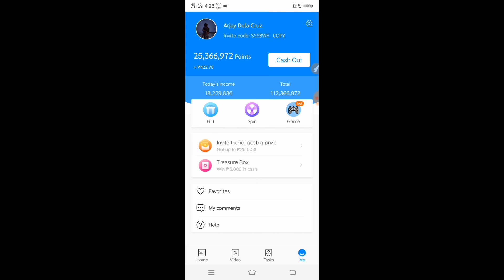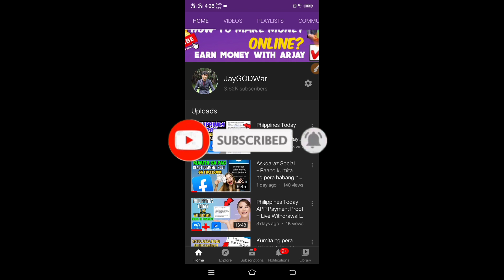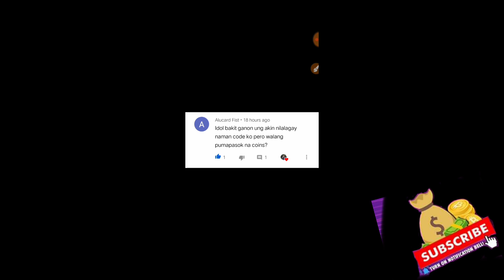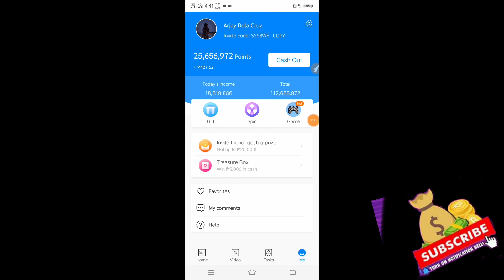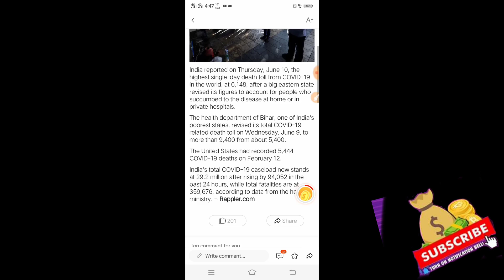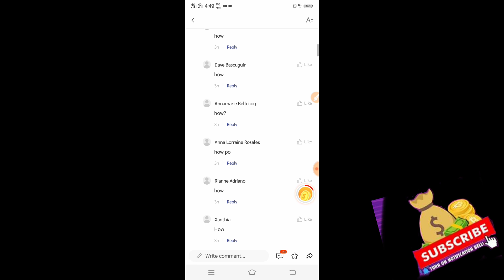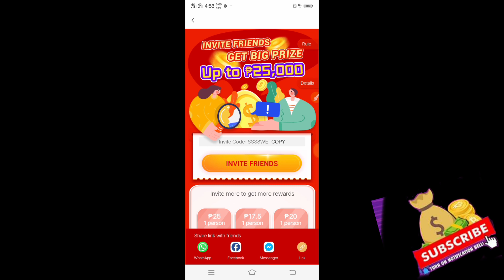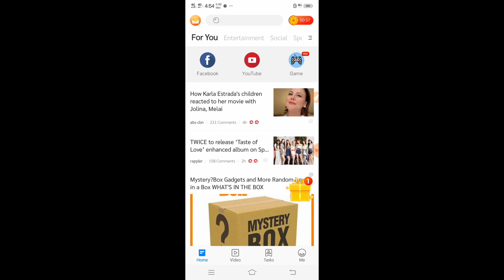Phippines Today App - Tips & Tricks To Get 1Million Points Everyday ( LEGIT PAYING APPLICATION 2021!